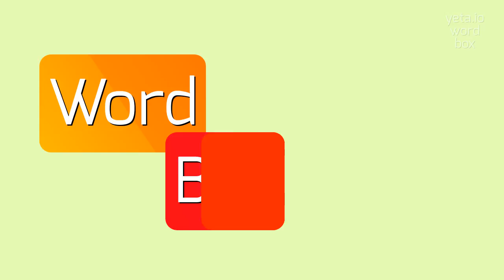How to say "cancún"! (High Quality Voices)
Watch in this video how to say and pronounce "cancún"!